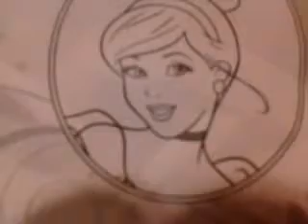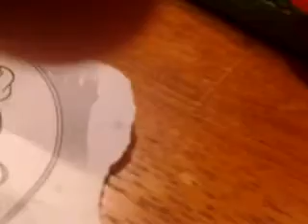How to draw omega flowey knuckle draw